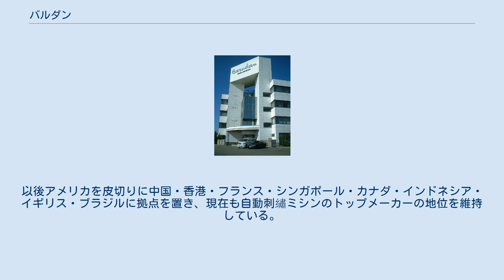バルダン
バルダン中央研究所 株式会社バルダンは、愛知県一宮市定水寺に本社を置く、コンピュータ多頭式刺繡機（自動刺繡ミシン）を製造する企業である。
 同じ愛知県に本社を置くタジマグループ（株式会社TISM・タジマ工業）と並ぶ自動刺繡ミシンの業界大手で、一時は2社で世界シェアの85%を占めていたほど。
その後中国・韓国製の低価格機に押され世界シェアは低下しているものの、依然高級機の世界ではタジマと並ぶトップブランドの地位を占めている。
 ちなみに社名の「バルダン」は、女優のシルヴィ・ヴァルタンとファッションデザイナーのピエール・カルダンの名前を合成したもの。
後にマレー語で「新しき変革」を意味する言葉でもあることがわかり、東南アジアでは「縁起がいい」として喜ばれたという。
 元々は1957年に創業者・柴田義夫が婦人服の製造を目的として設立した「京芝既製服」が前身。
業務拡大に伴い同社は後に「エレーナ産業」と社名を変え、婦人用下着の製造に乗り出す。
その際に他社製品との差別化のために商品に刺繡を入れようということになり、1961年にアメリカ・グロス社の自動刺繡ミシン（ジャカード織機に似た構造を持つ）の導入を決定するが、いざ輸入してみると、本来20cm四方の刺繡ができるミシンが必要だったのに対し、運ばれてきたミシンは15cm四方の刺繡しか出来ないものだった。
さらに要求を満たすミシンを再び輸入するには半年もかかることや、輸入後のメンテナンス体制がないに等しい（修理にはアメリカからその都度技術者を呼ぶ必要がある）ことも判明したため、同社では自社でコピー品を開発すること（リバースエンジニアリング）を決定した。
 結局コピー品の開発には2年半の歳月を費やしたが、この頃縫製業の景気が悪化しつつあったため、同社では自動刺繡ミシンの製造・販売を主力とする方向に転換、1965年にエレーナ産業の関連会社として「エレナ工業株式会社」を設立した。
1969年には販売部門を「バルダン刺繡機販売株式会社」として分離したが、同社は1973年に社名を現在の「株式会社バルダン」と改称する。
 1972年には3本の異なる色の糸が通った針を自動的に切り替える「自動色替え装置」付き刺繡ミシンを発売したほか、1977年には世界初のコンピュータ制御による多頭式刺繡ミシンを発売。
これが爆発的なヒット商品となり、以後3年間で売上が約3倍（1978年・約18億円 → 1980年・約52億円）に急伸、一気に世界的な自動刺繡ミシンメーカーに成長した。
 1984年にはエレナ工業とバルダンが合併し製販を一体化。
以後アメリカを皮切りに中国・香港・フランス・シンガポール・カナダ・インドネシア・イギリス・ブラジルに拠点を置き、現在も自動刺繡ミシンのトップメーカーの地位を維持している。